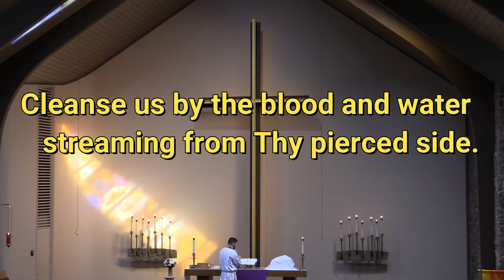2021 02 21 Jesu, Word of God Incarnate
On the First Sunday in Lent, February 21, 2021, the Jubilate Choir of Immanuel Lutheran Church of Colorado Springs sang "Jesu, Word of God Incarnate," by Wolfgang Amadeus Mozart, 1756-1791.  The choir is directed by Donald Zimmermann and accompanied by Miriam Schinnerer.